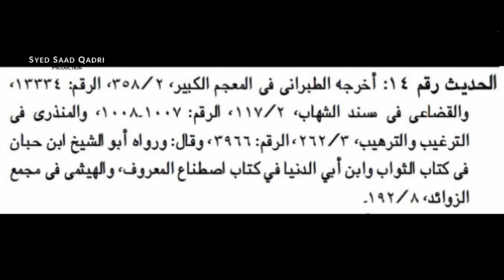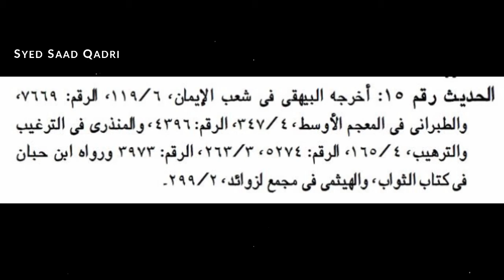75000 Farishton kay Sayay mein Anay Ka Amal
This lecture is about 75000 Farishton kay Sayay mein Anay Ka Amal